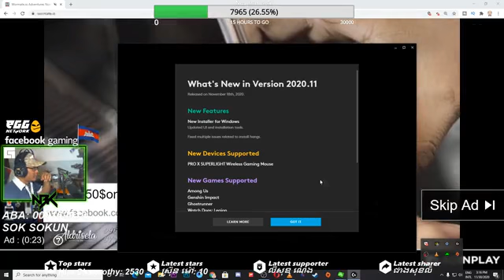Wormate.io Superstar Snakes Beautiful Big Gaming / Android Gameplay